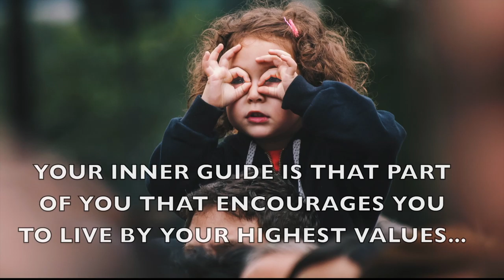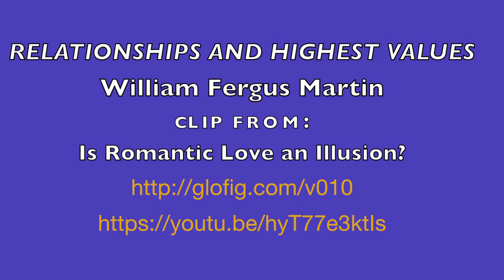relationships and your highest values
There is part of us which influences us to live by our highest values. This part of us acts like an Inner Guide which directs our life. If we have a relationship which conflicts too much with the direction of our Inner Guide, then the relationship may fall apart.